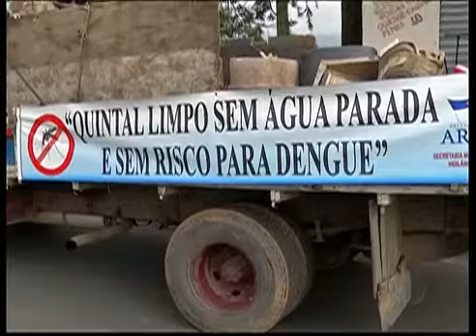Arujá intensifica ações de combate ao Aedes aegypti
AVISO: O perfil não foi criado pela jornalista Sandra Redivo, a minha intenção é deixar registrado nessa rede todos os seus trabalhos jornalísticos. Não tenho contato com ela e tampouco a conheço pessoalmente. Ressalto também que não tem nenhum vinculo lucrativo